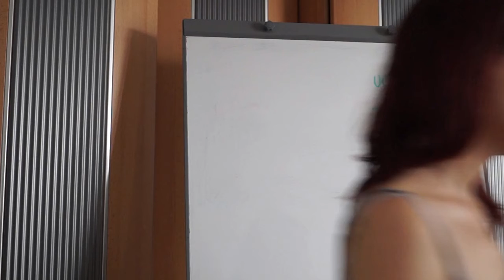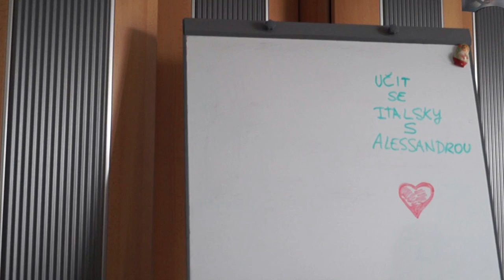Outtakes :)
Io non ho problemi a prendermi meno sul serio. :-)

►Il mio nuovo libro: Scala e Cristallo

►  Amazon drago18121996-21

Per il canale di Maurizio guardare per favore